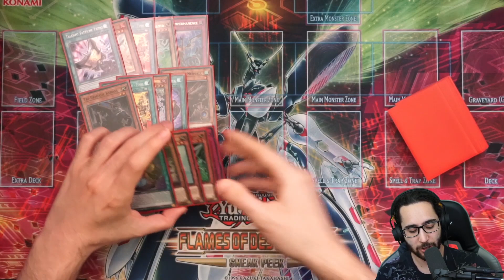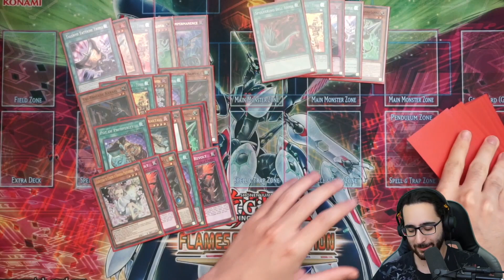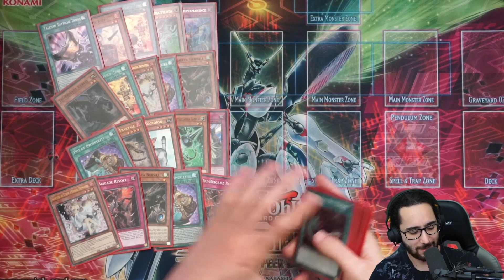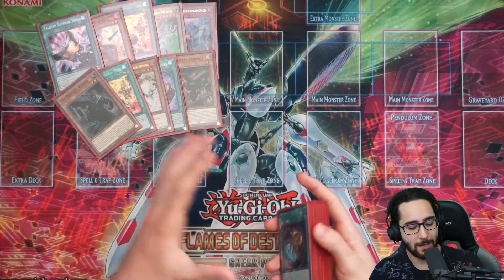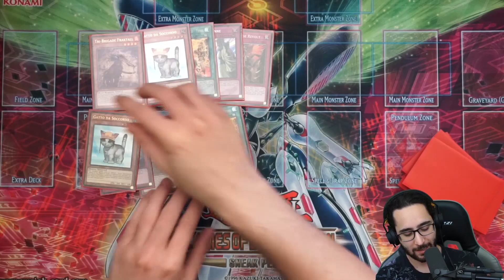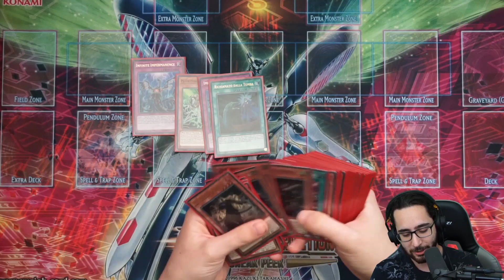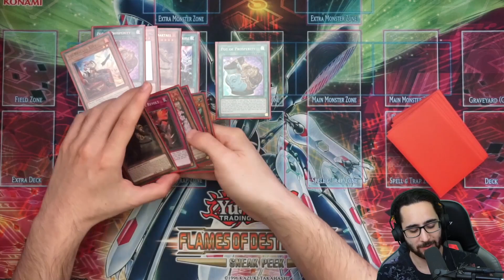[ITA] Come Rendere Più Forte il Tuo Deck! - Yu-Gi-Oh